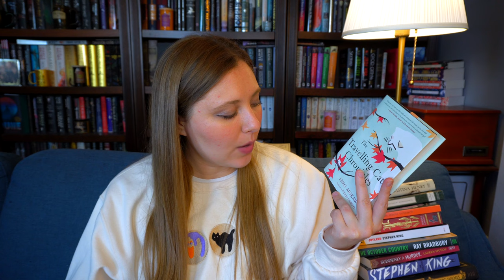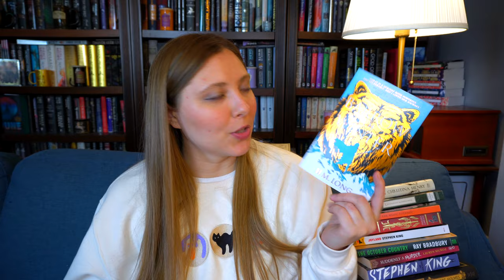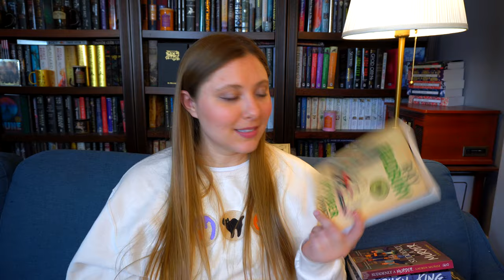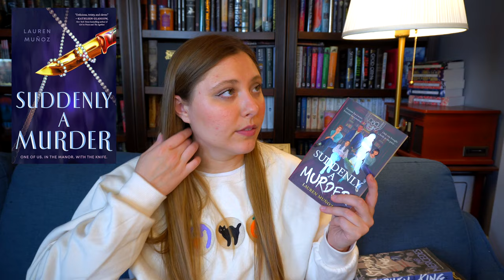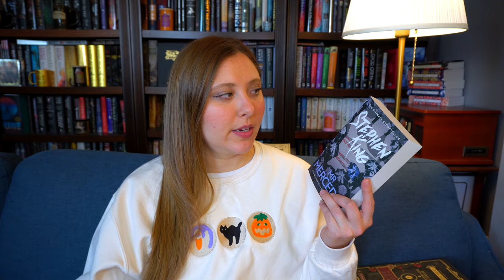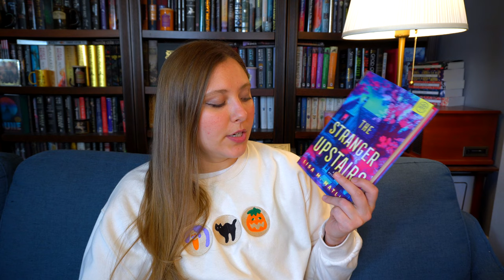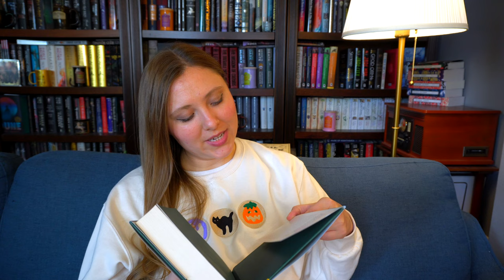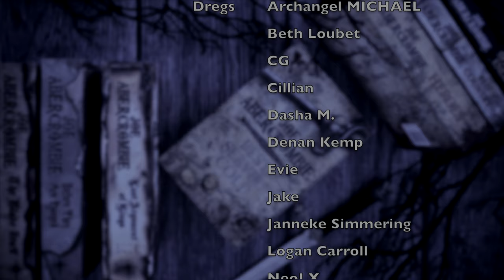October TBR | 2023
WISH LIST

KAZ WISHLIST

BOOKISH MUGS!
LLIBRARY15